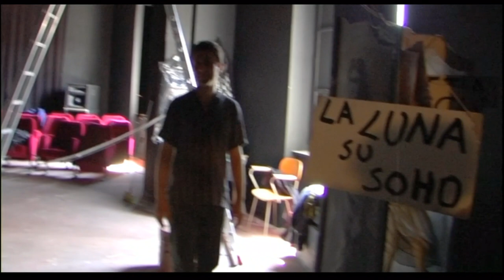Napoli, Napoli, Napoli - Clip #2 (HD) by Film&Clips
Regia: Abel Ferrara
Sceneggiatura: Peppe Lanzetta, Maurizio Braucci, Gaetano di Vaio
Cast: Fabio Gargano, Shanyn Leigh, Peppe Lanzetta, Luca Lionello
(2009)

Una serie d'interviste realizzate nel carcere femminile di Pozzuoli. Ferrara, colpito dai racconti delle detenute, ha creato tre storie, scritte con tre diversi sceneggiatori.